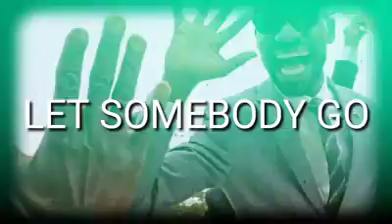Bobi wine the Ugandan hero